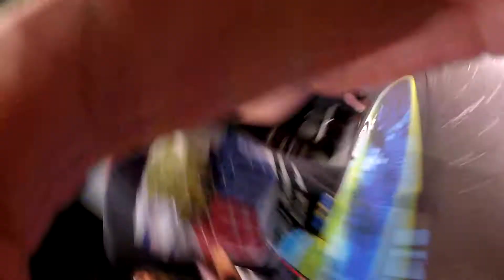4.44 Official Skewb Average With 3.72 Single! (Comp PBs)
I'm pretty happy about this!
Cube: MoYu Magnetic Skewb
Times: 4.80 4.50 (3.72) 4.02 (DNF)
Edit: I just realized I made a typo at the beginning of the video oops.